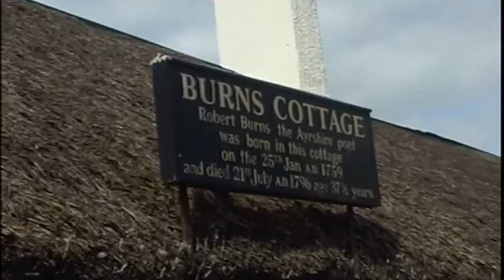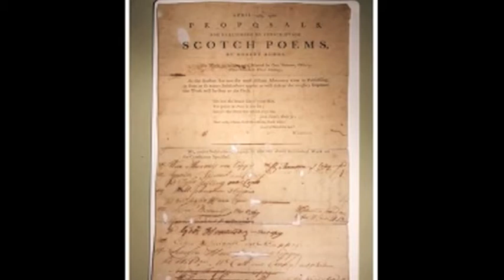Robert Burns: Poet, Romantic & Legend (Extended Special Edition)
A University of the West of Scotland Documentary with additional song and interview.